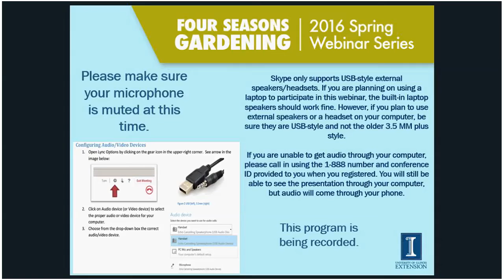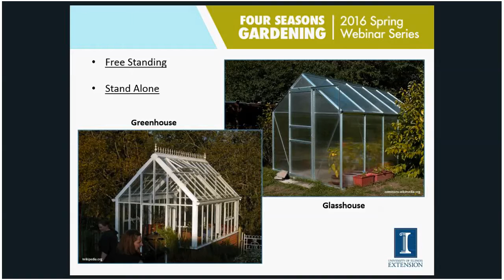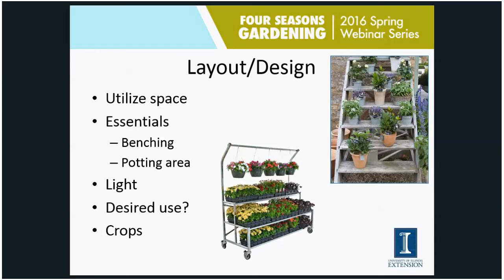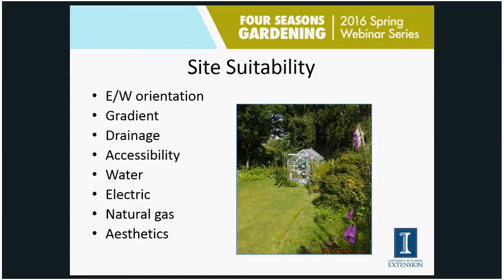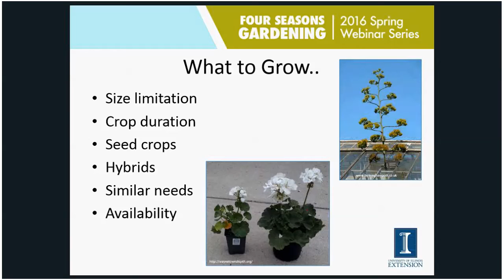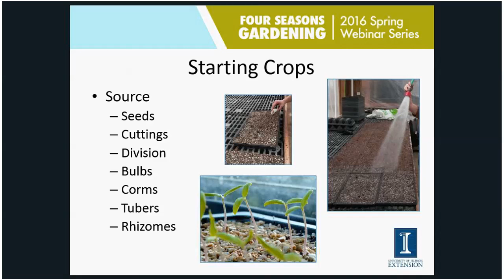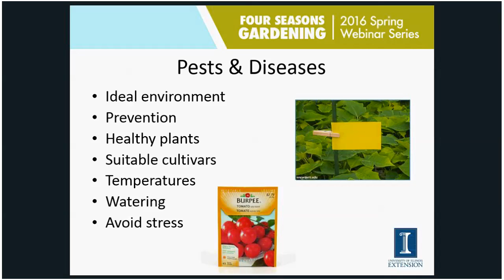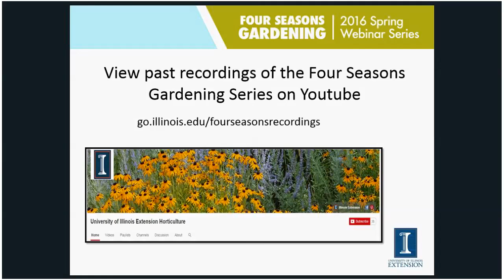Backyard Greenhouse Basics - 2016 Four Seasons Gardening Webinar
Greenhouses, regardless of their shape or size, allow us to get a head start on our favorite plants and be outside whilst the weather is bleak.  Learn from former Extension Horticulture Educator, Kim Ellson, about how to get the most out of your greenhouse this season. This webinar was presented on May 28, 2016.